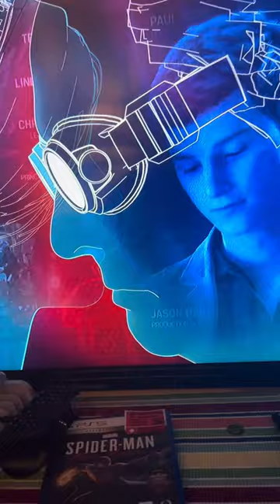Bigben bittner series 1298 more Spider-Man live streams on here and live vlogs soon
welcome to my second channel do you like follow and subscribe also subscribe to my first channel as well and Mrkinghtx and the BNC connection on this channel you will see gaming and vlogger and a lot of other stuff.
@XxBBpunkkidXx   -twitter.
frist Channel  @best.sincedayone2024
BIGBEN BITTNER VLOGGER  & GAMING 2 -  @bestsincedayDayone2024